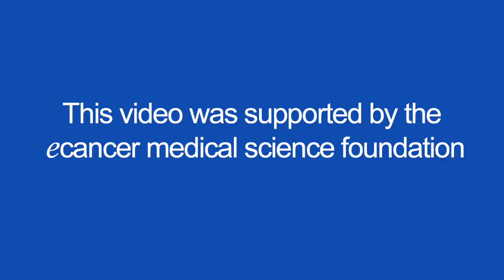Mechanisms and prospects of a novel CDK9 inhibitor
Dr Galbraith speaks with ecancer about a novel CDK9 inhibitor for diffuse large B cell lymphoma (DLBCL).

She discusses the mechanism of action of the investigatory treatment, and its effectiveness in combination with other treatment types to deliver targeted damage, growth control and cell death in tumours.

Clinical trials are ongoing.